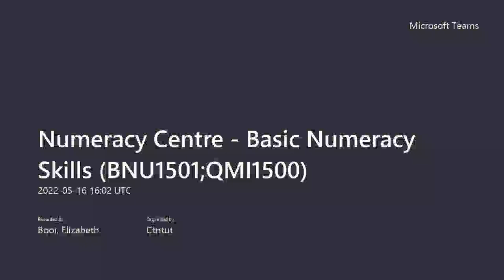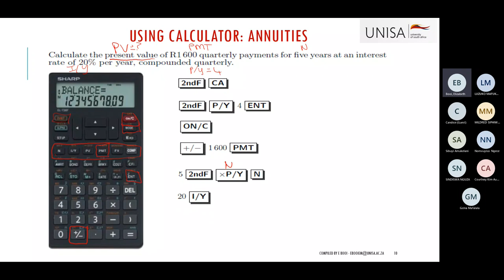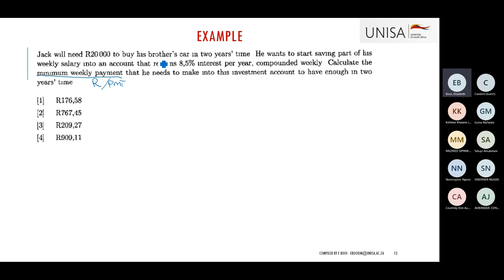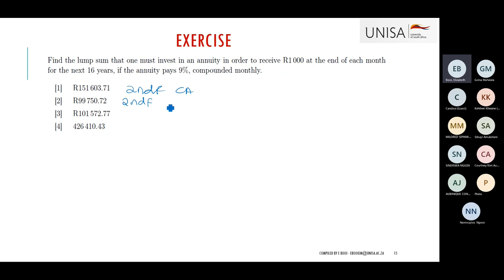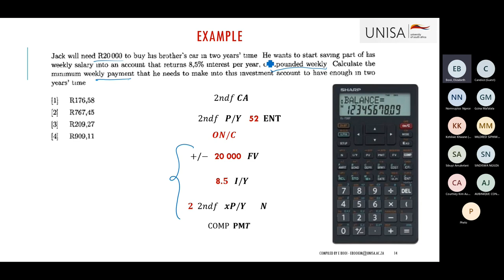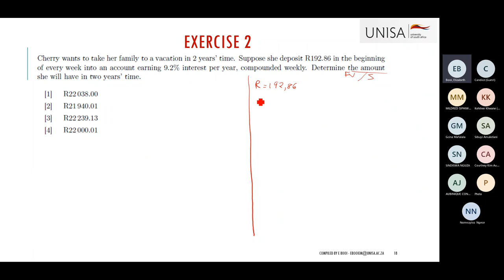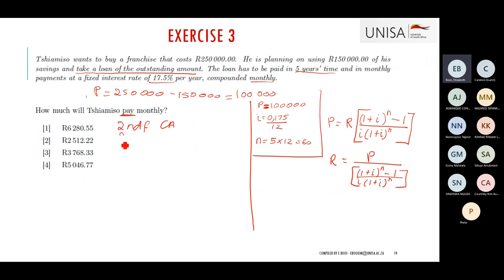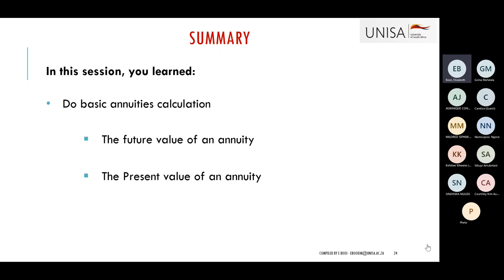Basic Numeracy Skills 16 May 2022 - Present Value of Annuity and Future Value of Annuity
Numeracy Centre   Basic Numeracy Skills BNU1501;QMI1500. We discussed Present Value of Annuity and Future Value of Annuity